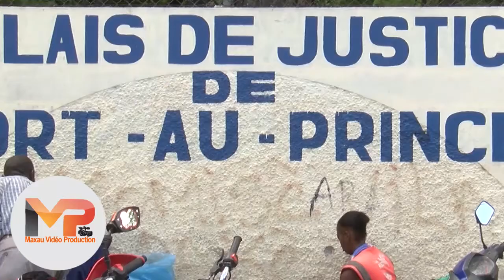MVP MAXAU VIDEO PRODUCTION : BERNARD DETENTION PREVENTIVE PROLONGÉE.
MVP 3 A0UT 2020 , LE DOYEN DU TRIBUNAL DE PREMIERE INSTANCE DE PORT-AU-PRINCE Me  BERNARD SAINT-VIL, CRI D'ALARME AUX PRISONIERS DANS LES PRISONS.